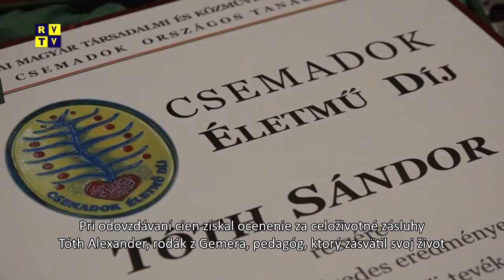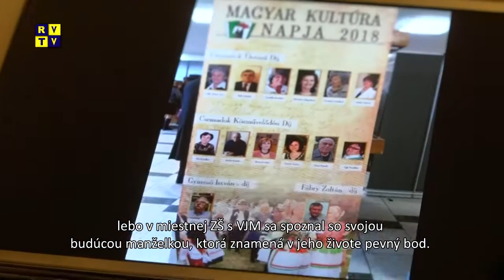Rozsnyói magazin 24.1.2018